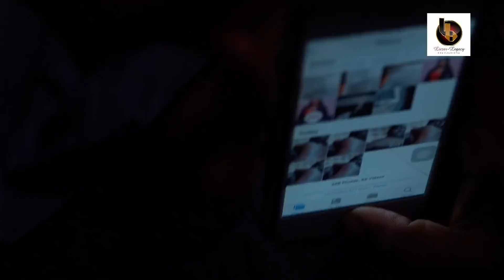GO S01 E10 - THE CRACK IN THE TRIBUNAL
Thomas’s name is put on the chopping block for a past misconduct. Missy forces Goro to question his inner circle. Divina learns about the kind of man her father was. Goro encounters an unlikely resistance.